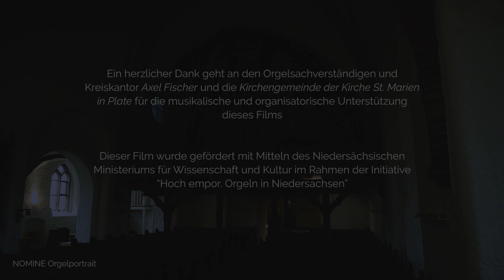De profundis | Aus tiefer Not schrei ich zu dir | Johannes von Lublin | Axel Fischer, Plate Wendland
Nomine-Orgelportrait, CD-Qualität - Axel Fischer an der Orgel der Gebrüder Hillebrand (1980/81, erweitert 2014) im historischen Gehäuse mit originalen Prospektpfeifen aus dem 16. Jahrhundert.

aus: Orgeltabulatur des Johannes von Lublin (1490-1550)
De profundis (Aus tiefer Not schrei zu dir)